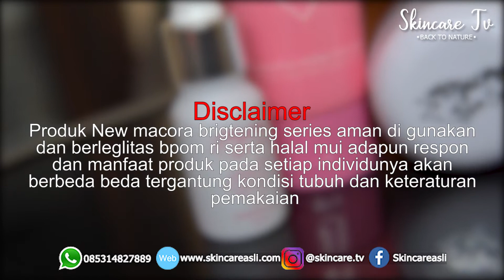Cara Glowing Dengan New Macora Brigtening Series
Bagi Anda yang ingin merasakan khasiat produk, silahkan lakukan pemesanan sekarang juga kepada kami baik itu melalui sms/wa dengan mengetikan format pemesanan sebagai berikut

ST-NMB : Jumlah Produk :Nama Lengkap : Alamat Lengkap : No Hp

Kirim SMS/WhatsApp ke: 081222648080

*Setiap pemesanan Wajib mencantumkan Kode Produk “ST-NMB” untuk mempercepat pelayanan

Macora brigtening series

new Macora brigtening series merupakan rangkaian skincare yang telah teruji secara klinis serta telah mendapatkan legalitas bpom ri dan halal mui, bermanfaat untuk mencerhakan serta mengglowingkan kulit wajah, menjaga kelembabakn kulit serta menutrisi kulit agar lebih sehat, new macora brigtening series memiliki 5 rangkaian perawat yang terdiri dari

Brigtening Facial Wash
Brigtening Facial Wash bermanfaat untuk membersihkan kotoran dan debu yang menempel pada wajah setelah beraktifitas seharian maupun sebelum memakai rangkaian perawatan lainnya pada wajah

Brigtening Toner
Brigtening Toner bermanfaat untuk menyeimbangkan ph kulit yang, menghidrasi serta menutrisi kulit

Day Cream Brightening
Day Cream Brightening bermanfaat untuk mencerahkan kulit, berfungsi sebagai sun blok, serta meratakan warna kulit

Night Cream
Night Cream bermanfaat untuk menutrisi kulit pada malam hari, serta dapat mencerahkan dan membuat wajah glowing

Brigtening Serum Gel
Brigtening Serum Gel bermanfaat untuk melembabkan kulit wajah, mencegah pengaruh buruk dari polusi dan sinar matahari dan mengurangi minyak berlebih pada kulit wajah